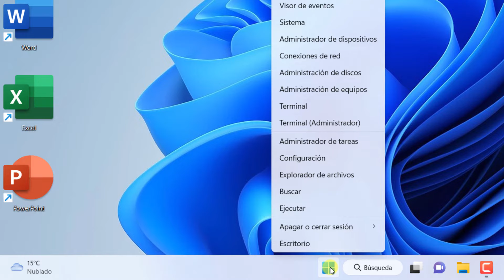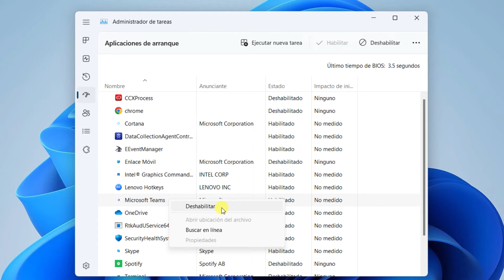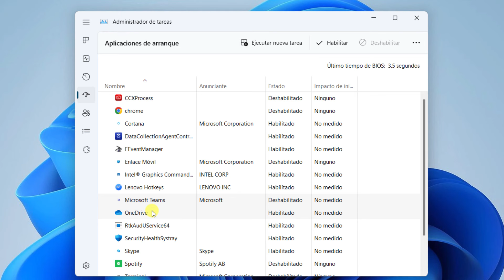Desactivar programas y aplicaciones de inicio automatico Windows 11 2025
Aprende como desactivar programas de inicio automatico windows 11 paso a paso veremos como desactivar aplicaciones de inicio automático en windows 11 de manera que una vez deshabilitados los programas y aplicaciones que elijas te ayudará a acelerar tu pc al inicio de sesión de windows 11

✅ Como copiar y pegar archivos y carpetas en windows 11 | cortar copiar y pegar un archivo Windows 11